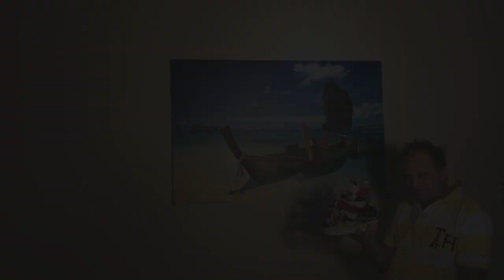Christian Frautschi - Gedanken nach den Festtagen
Muss wirklich immer alles so sein wie vor 100 Jahren? Können, dürfen wir nicht etwas umdenken. Will denn jeder Erdbewohner noch mit der ganzen Verwandtschaft die Festtage verbringen? Darf es nicht mal anders sein?

Ja, wie ist es mit den Vorsätzen?

Was haben wir sonst noch vergessen, was das ganze Jahr wichtig wäre?

Christian Frautschi - Therapeut der Wirbelsäulenseele
Der Mann mit den goldenen Händen.

►INHALT
Christian Frautschi - Der Mann mit den goldenen Händen
🙌 Grundlagen der Wirbelsäulentherapie
Grundlagen meiner Arbeit mit der Seele und der Wirbelsäule erklärt
 🙌 Die Wirbelsäulenwoche
Kommentare zur Woche aus meiner Sicht. Erkenntnisse die ich unter der Woche gemacht habe
 🙌 Das Leben gelebt
Interessante Videos aus meinem Leben

2 x pro Woche gibts einen Beitrag von mir

►BUECHER
 🙌 7 Tage im Hippie-Bus
Dieses Buch beschreibt in einem sehr spannenden und packenden Dialog die Arbeit von Christian Frautschi als Therapeut und Heiler.

 🙌 Die Wirbelsäulen-Seele
Das Buch beschreibt unter anderem den erstaunlichen Weg des ehemaligen Managers und erfolgreichen Unternehmers Christian Frautschi zum Heiler.

🙌 7 Tage mit goldenen Händen und roten Schuhen
«Heilen ist wie Kaffee trinken»
An einem regnerischen Sommertag entdeckte ich im Hafen von Rapperswil-Jona, am Zürichsee, ein Boot. An Bord traf ich einen der spannendsten Menschen, denen ich je begegnet bin, den Wirbelsäulen-Seelen-Flüsterer und Bestsellerautor Christian Frautschi.

🙌 Zappel ist gestorbt
«Wir sind nicht therapierbar, aber dürfen gefördert werden.»
Die heutige Gesellschaft sowie unser Schulsystem lassen sensitiven Kindern, Jugendlichen und Erwachsenen kei-nen Platz mehr für Entfaltung. Sie werden in ein Schema gedrängt mit dem Stempel  Zappelphilipp, ADS, hyperaktiv, Legastheniker, Indigo oder was auch immer und sollen in unserer Gesellschaft mit Therapien und Medikamenten an unser System angepasst werden. Dieses Buch beschreibt die sensitiven Kinder und Erwachsenen und ihre Situation in unserer Gesellschaft aus der Sicht eines Betroffenen. Es soll den Kindern selbst, den Eltern und den Pädagogen als informatives Instrument dienen.

NEU von Christian Frautschi: Ratgeber „Schlaflos, depressiv, Burnout – wie weiter?

Warum bin ich so müde? Warum kann ich nicht schlafen? Oft ist es leider mehr als eine vorübergehende Schlafstörung. Vielleicht bereits die Vorstufe einer Depression oder eines Burnouts. Auslöser fast immer: Stress! Die natürliche Reaktion unseres Körpers, wenn wir uns einer Sache nicht mehr gewachsen fühlen. Und auch wenn die Ursache immer woanders liegt: Was mit unserem Organismus geschieht, welche Warnzeichen er aussendet, das bleibt gleich. In meinem neuen Ratgeber „Schlaflos, depressiv, Burnout – wie weiter?“ erkläre ich, welche Möglichkeiten es gibt, damit Erschöpfung, Müdigkeit, innere Leere und Antriebslosigkeit nicht zum Dauerzustand werden. Wertvolles Wissen und praxiserprobte Ansätze helfen dir aus einer solchen Lebenskrise.